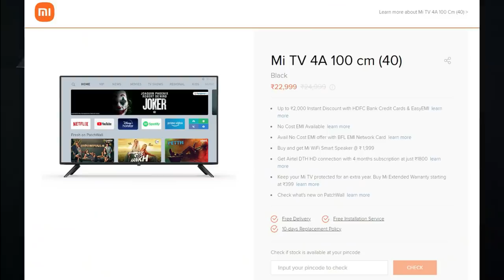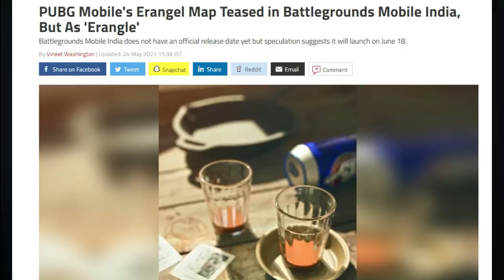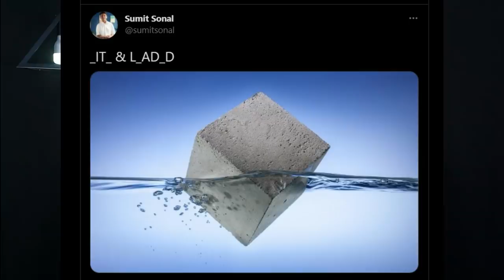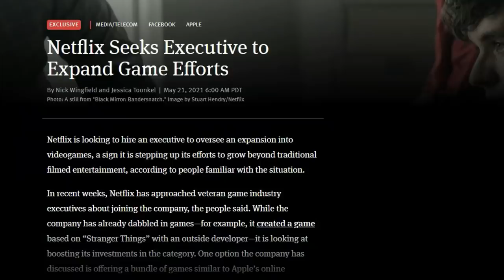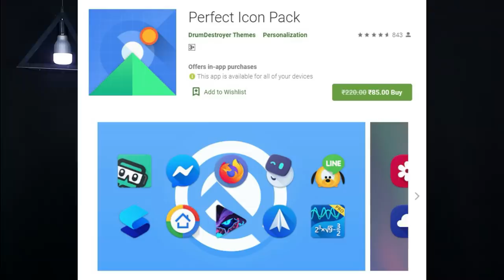TFT#759, 😲FREE 170₹😲, PUBG Update, Realme X7 Max Launch, Netflix GAMING..etc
1. Grab it 💥💥

AmazonBasics Premium Hardside Spinner - 24-Inch, Pink

Deal: 2295₹
Regular: 8999₹

2. FILTRA 3-Ply Ear Loop Surgical Mask BFE 99% (Pack of 100 Nos.)

regular: 999₹
deal : 699₹

3. AmazonBasics Cylinder Bagless Vacuum Cleaner with Power Suction, Low Sound, High Energy Efficiency and 2 Years Warranty (1.5L, Black)

regular:: 4999₹
deal: 3679₹

4. Grab IT 💥

Tommy Hilfiger Miami Lite Polyester 46 Ltrs Red Carry On (TH/MIA04055)

regular: 6999₹
deal : 2979₹

                       (No Pressure)

(Expired) 😞😞

(Expired) 😞😞

00:00 - Start
00:12 - New unboxing video
01:06 - OnePlus New 40" TV
02:15 - Mi TV 4A 40"
02:53 - IQOO Neo 5 Vitality
03:52 - BGMI Map Erangle
04:46 - Oppo WhatsApp store
05:19 - WA started limiting features
06:08 - Realme Event
07:02 - Mi 11 Lite
07:54 - Netflix Online Gaming
08:26 - Deal of the day
08:58 - App of the day

❤️❤️ My Gear❤️❤️

📌Camera

📌Microphones

📌Tripod

📌Laptop(Editing)

❤️❤️ With Love..TechFactsRafee ❤️❤️